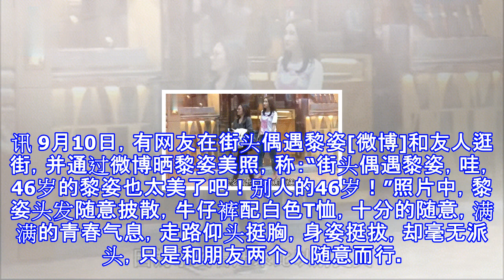网友街头偶遇黎姿 身姿挺拔宛如少女堪称逆生长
网友街头偶遇黎姿 身姿挺拔宛如少女堪称逆生长 摘要： 9月10日，有网友在街头偶遇黎姿和友人逛街，并通过微博晒黎姿美照称：“街头偶遇黎姿，哇46岁的黎姿也太美了吧！别人的46岁！” 黎姿街头被偶遇 黎姿和友人 黎姿身姿挺拔 黎姿走路仰头挺胸 黎姿牛仔裤配白色T恤打扮随意 新浪娱乐讯 9月10日，有网友在街头偶遇黎姿[微博]和友人逛街，并通过微博晒黎姿美照，称：“街头偶遇黎姿，哇，46岁的黎姿也太美了吧！别人的46岁！”照片中，黎姿头发随意披散，牛仔裤配白色T恤，十分的随意，满满的青春气息，走路仰头挺胸，身姿挺拔，却毫无派头，只是和朋友两个人随意而行。皮肤白皙，侧颜也是元气满满，46岁的她宛如少...